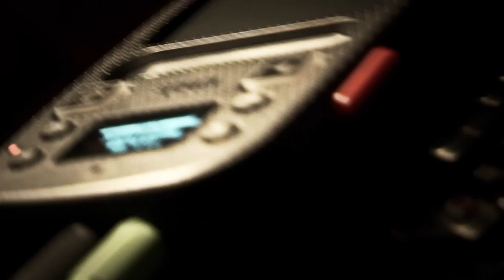Drum and Bass / Drumstep guitar riff - Korg Kaoss pad - MAYFLY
A quickly improvised computer modem sounding guitar riff with the korg kaoss pad.